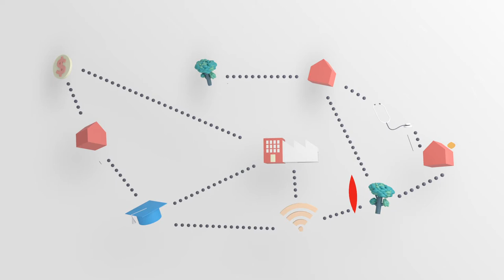Cidades com Futuro - CAF (PT)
Promovemos o desenvolvimento de clusters, cadeias e empresas que agregam valor dentro de uma localidade, por meio do fortalecimento e construção de consenso institucional para melhorar a posição internacional das PME e regimes de parceria de negócios sustentáveis.